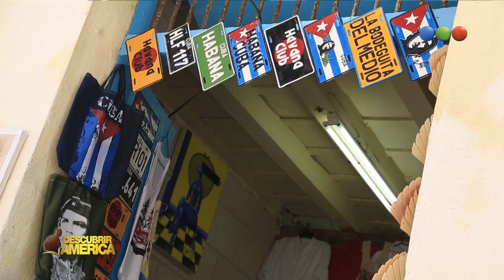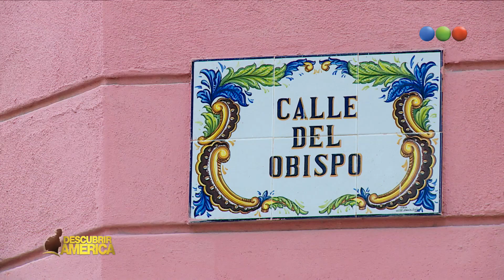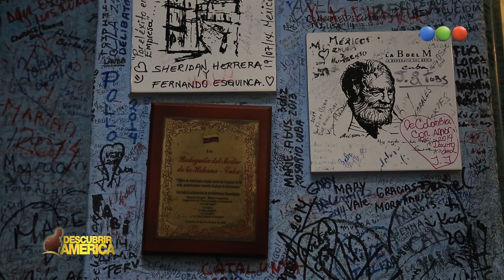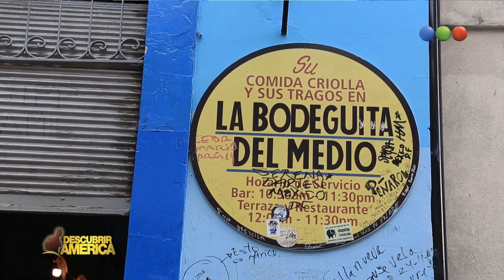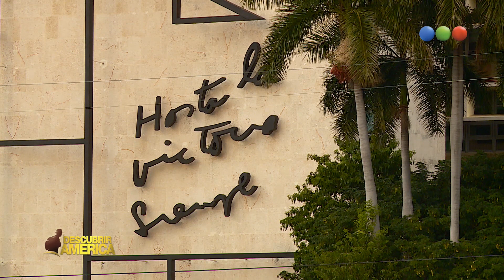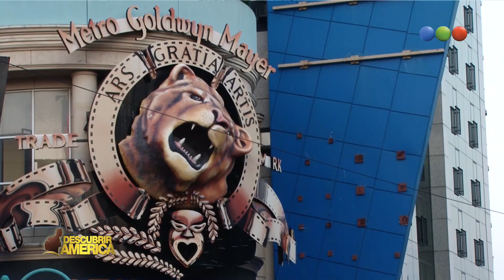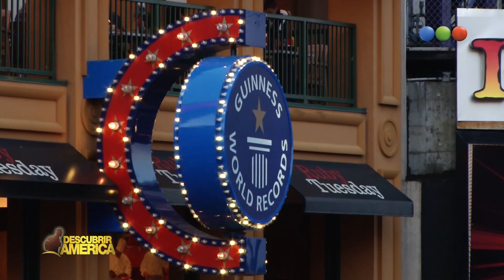DESCUBRIR AMÉRICA - 03-10-15 - BLOQUE 1